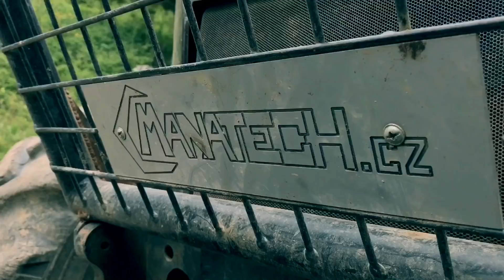FOREST | Hard work | MOMENTS [ part II ] (2017)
Wyatt McCallister Killian for FORESTOR s.r.o.